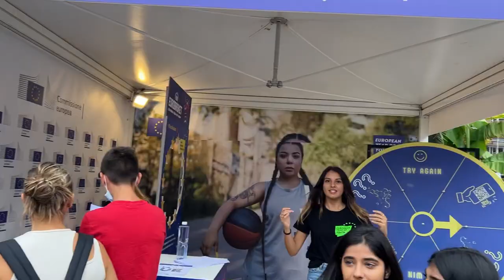Mi Fingo Un Giocatore Di Basket Professionista!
vado ad un evento di basket in duomo e mi fingo un giocatore professionista di basket